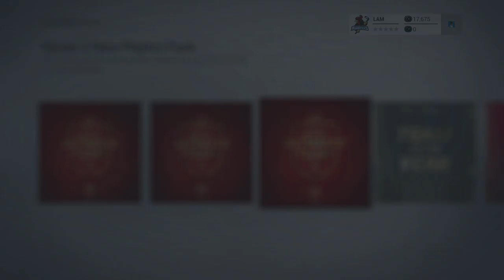NHL 17 HUT | Offensive TOTY Pack Opening #1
In this video, I open up 5 rare player packs, 2 rare player jumbo packs, 2 TOTY epic packs, and 2 TOTY premium reward packs. Lets see what we get!